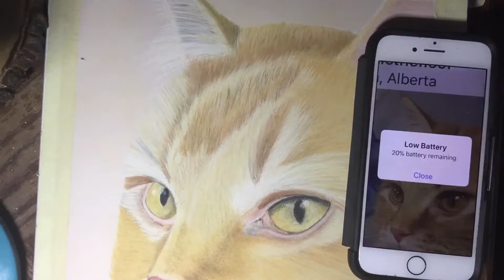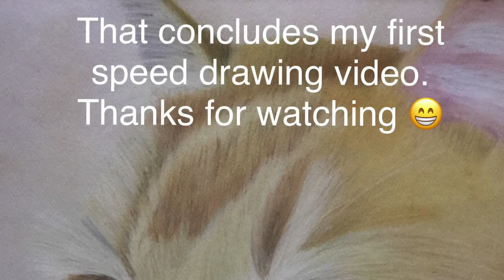Speed-drawing Cat Pastel Pencil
This is my first speed drawing video! Thank you to @graciebellethefloof on Instagram for being my first cat subject. Hope you enjoy.

I am determined to make progress in the video making department. Any tips are more then welcome.